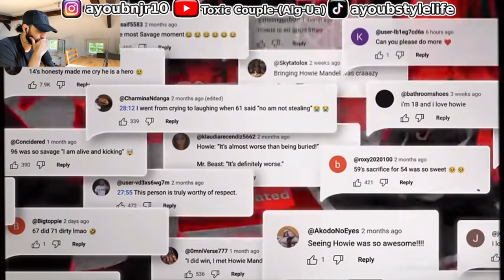Arab React "Is MrBeast's 50 YouTubers Fight For $1,000,000 Video Worth the Hype? I Think Not#foryou